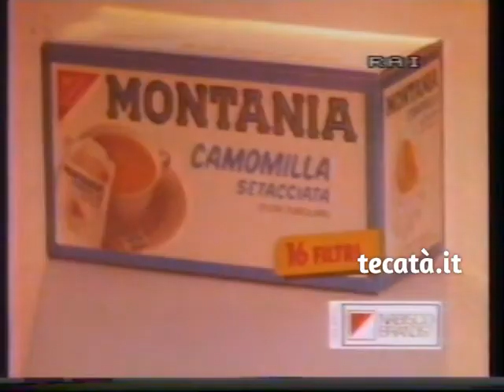Montania Camomilla (1985)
Pubblicità Montania Camomilla (1985)